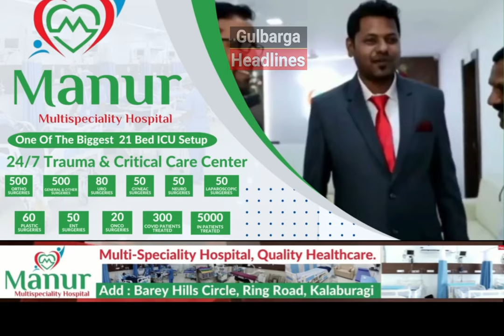CM Siddaramaiah Gives Rs 25 Lakh Each Families Of Those Killed In Communal Violence Under BJP Govt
Karnataka : CM Siddaramaiah Gives Rs 25 Lakh Each Families Of Those Killed In Communal Violence Under BJP Govt